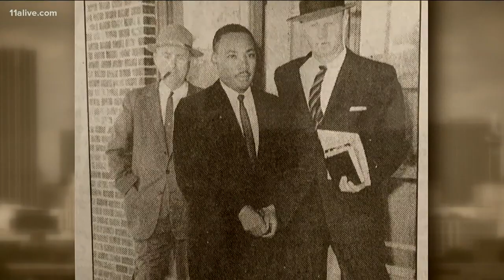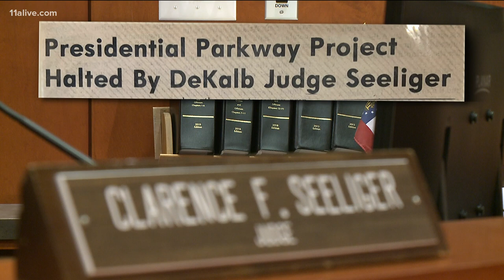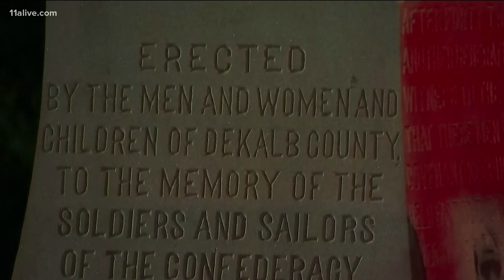DeKalb judge who ordered removal of Decatur's Confederate monument to leave bench at end of year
Judge Clarence Seeliger made strides on race relations, stopped Presidential Parkway